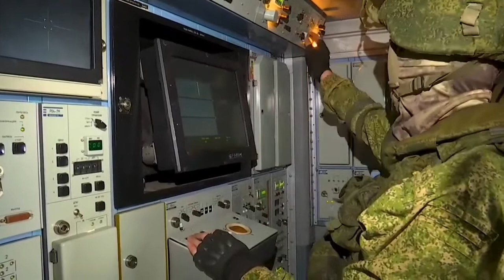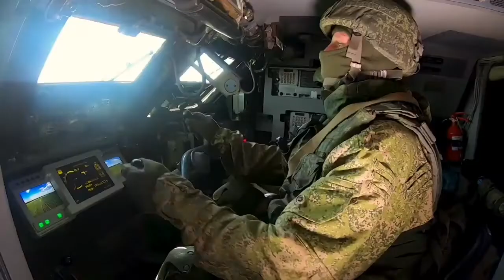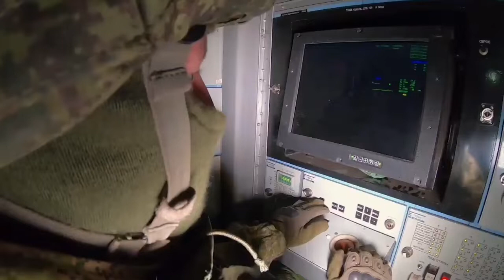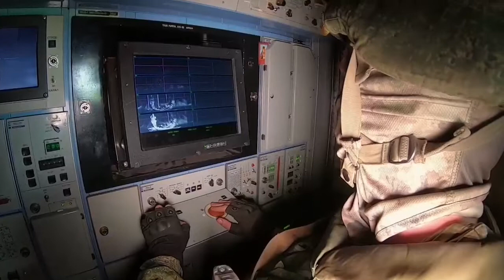full video kerja tempur awak sistem pertahanan udara Tor-M2 selama operasi militer khusus.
kerja tempur awak sistem pertahanan udara Tor-M2 selama operasi militer khusus. @sharkINDOmiliter21 @styleworldmiliter1125